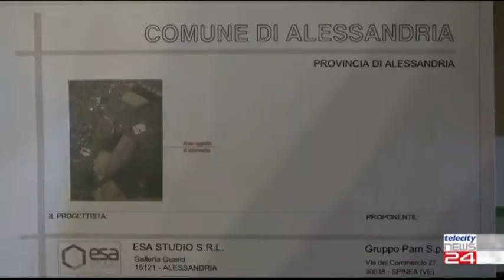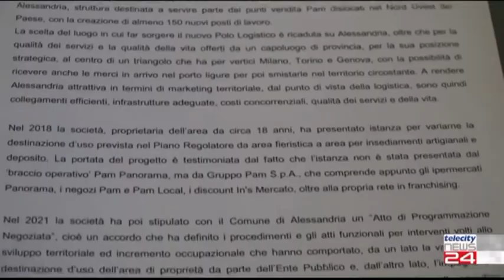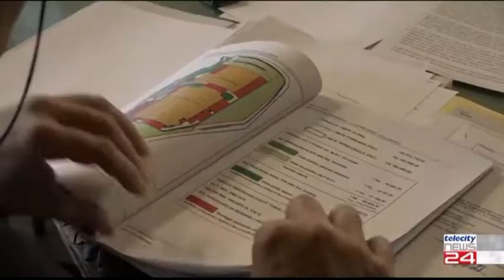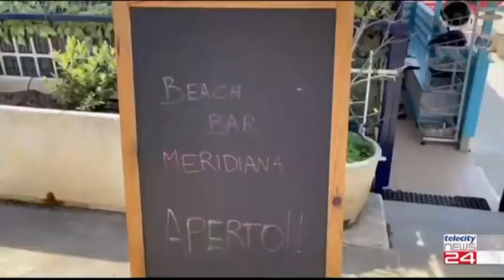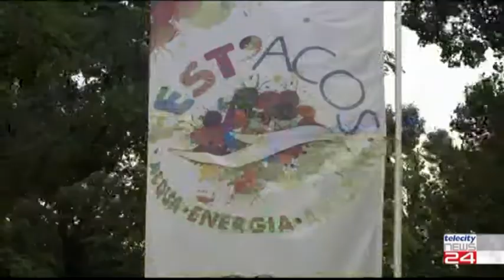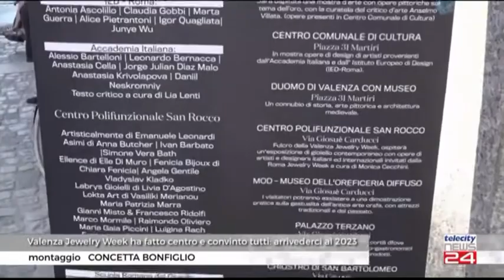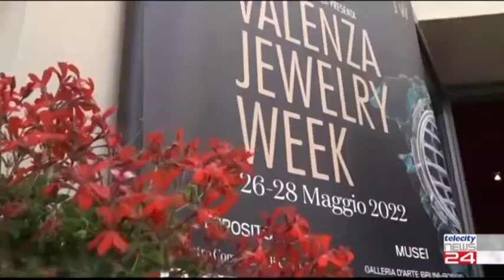TG del 30/05/2022 - Edizione delle H19:00